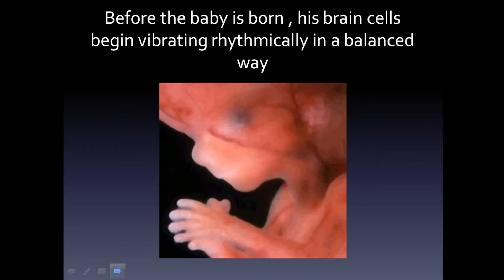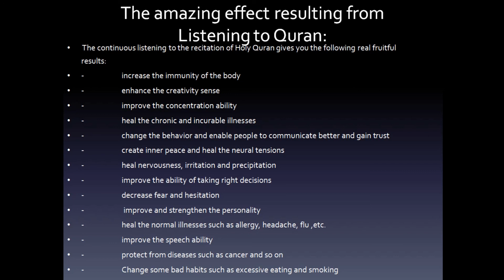{Amal ke batian}Benifit of recitation of quran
quran Quran in our life#Benifit of quran recitation#quran and pationet#quran for every one